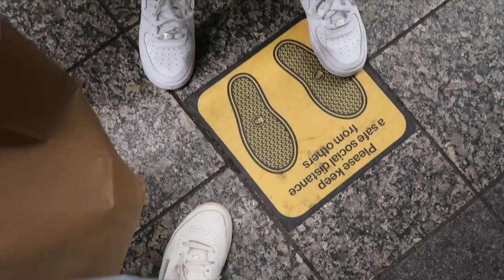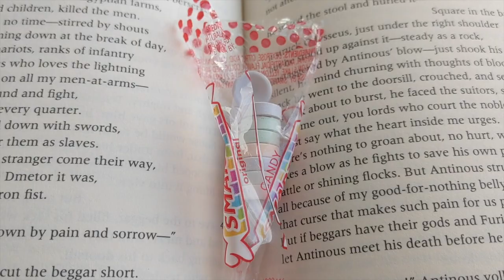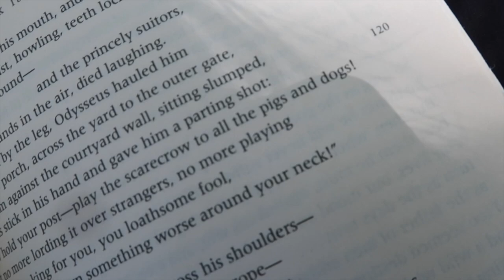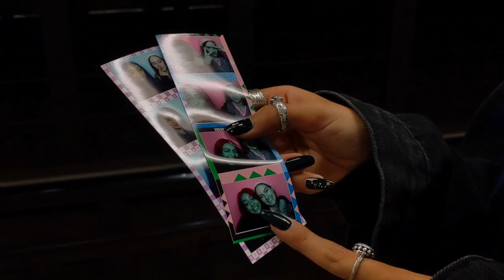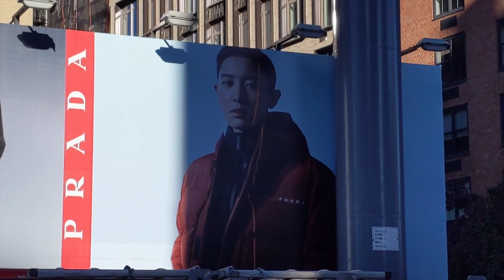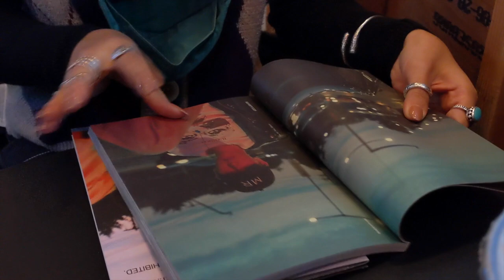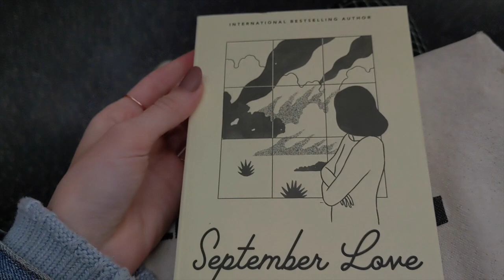some days that won't be forgotten..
long time no see buttercups!! here's a look back at some of my days since you last saw me and some thoughts I had at the end of 2020. happy new year, stay safe.